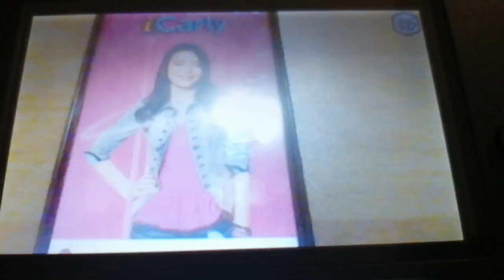Clan Block Party personajes.